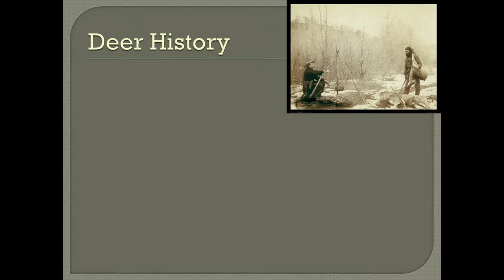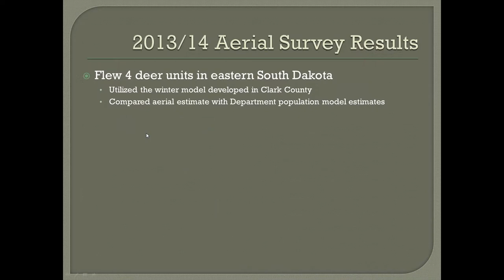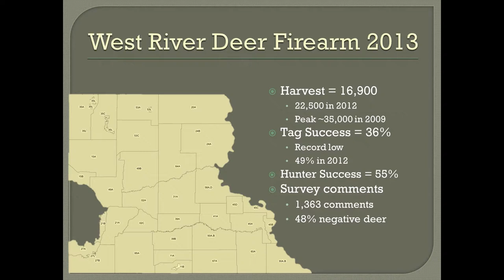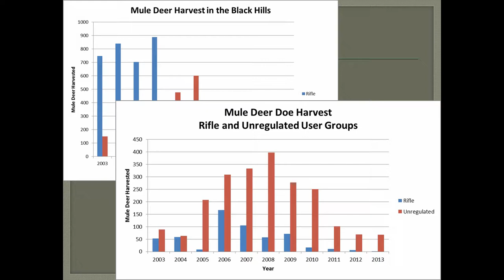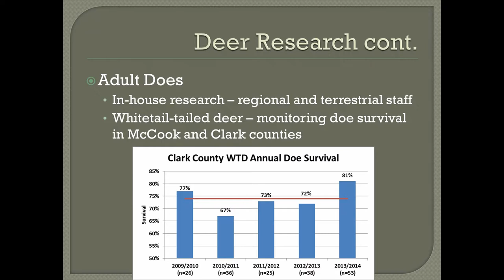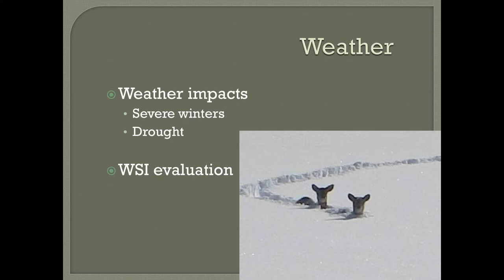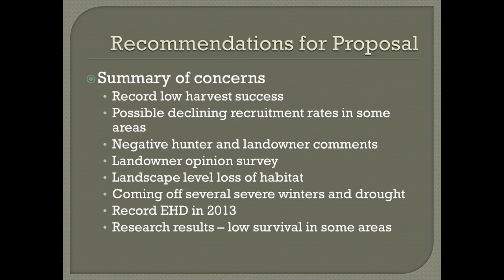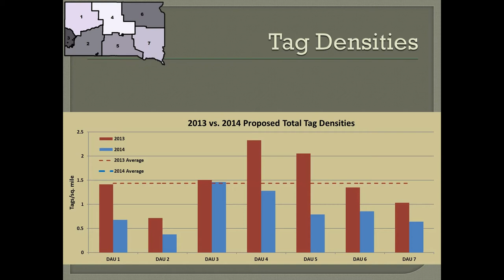Deer Information Item May 2014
SE SD Big Game Manager Julie DeJong presents an information item on Sioux Falls urban deer to the GFP Commission